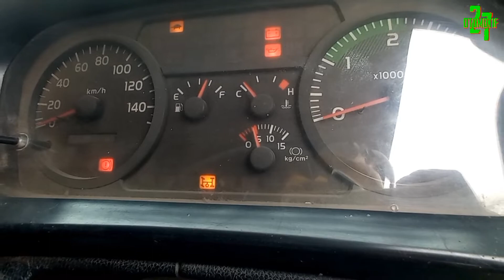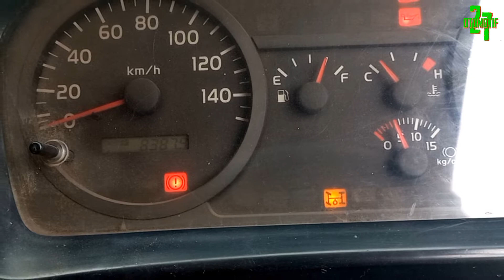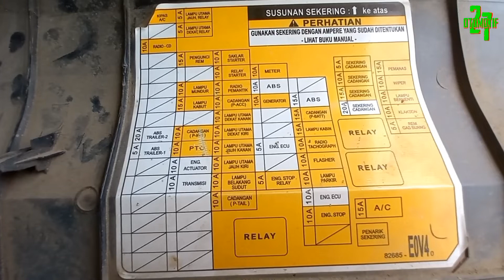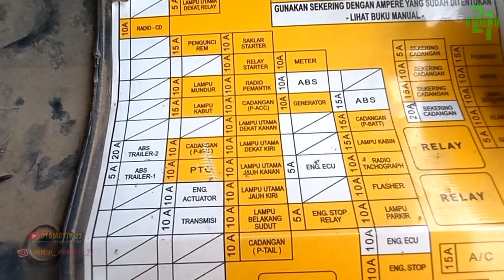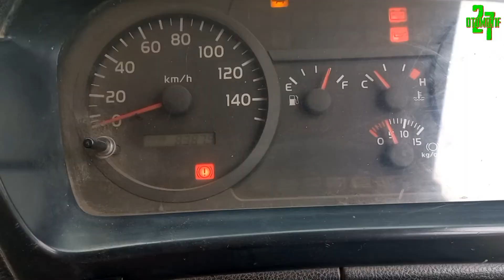LETAK SEKRING/FUSE PTO(Power Take Off) DUMP TRUCK HINO FM260TI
Assalamualaikum..
SALAM OTOMOTIF
Kali ini saya berbagi vedeo tentang kelistrikan letak sekring pto unit hino 260 ti